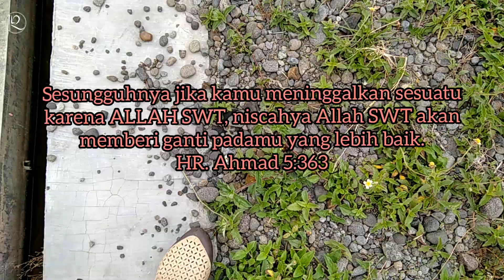SELF REMINDER GUYS. DIGANTI DENGAN YANG LEBIH BAIK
Halo KiRaKu….

Selamat menonton. Matur nuwun..

Ampun kesupen  LIKE nggeh.
COMMENT nalika penjenengan anggadah ide utawi wonten penggalih sae kagem kulo.
SHARE kangge caos uningo kagem sanesipun.

Matur Nuwun KiRaKu sampun nyempetaken ningali video meniki.